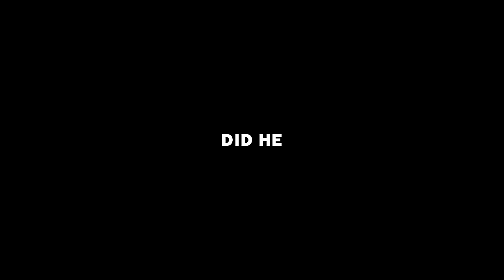Rocket League, but NOTHING is flat.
Check out: @Liefx @Guhberry @DannyLotus

Camera Settings:
FOV: 110
Distance: 270
Height: 110
Angle: -4
Stiffness: 0.75